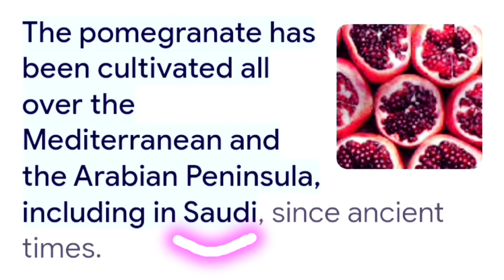Unveiling the Secrets | A Journey Through the History | and | Health Benefits of Pomegranate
In this video, we take a deep dive into the fascinating world of pomegranate. Join us as we explore the rich history of this superfood and uncover its many health benefits. Did you know that pomegranate has been used for centuries in many cultures for its medicinal properties? Or that it's a great source of vitamins, fiber, and antioxidants that can help reduce inflammation, improve heart health, and fight cancer?

In this comprehensive guide, we cover everything you need to know about pomegranate, from its origins in ancient Persia to its modern-day uses in cooking and skincare. We also discuss some of the latest scientific research on the health benefits of pomegranate, including its potential to lower blood pressure, improve cholesterol levels, and protect your skin from sun damage.

Whether you're a long-time fan of pomegranate or just curious about its many benefits, this video has something for everyone. So sit back, relax, and join us on a journey through the history and health benefits of this amazing superfood.